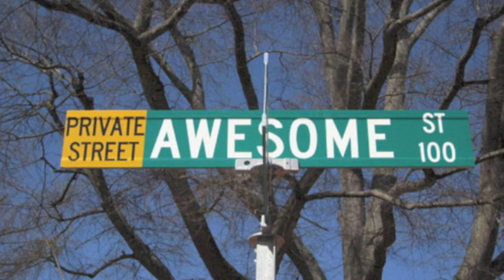Finnliano (Original Mix) - Tucked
Hey guys,
back with a brand new original track!!
FEATURED ON MY BRAND NEW PROMO (WATCH IT TODAY IN 1080p)
Check out the facebook page for latest updates and gig announcements
Cheers
DarcyB
(One third of Tucked)